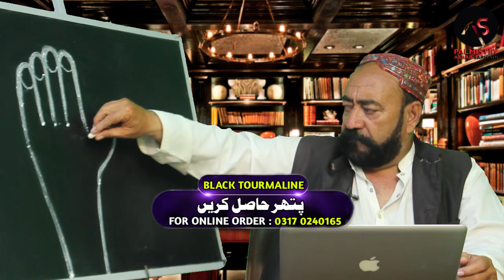JISM KI GARMI | EP 721 | ZAHID RAZA